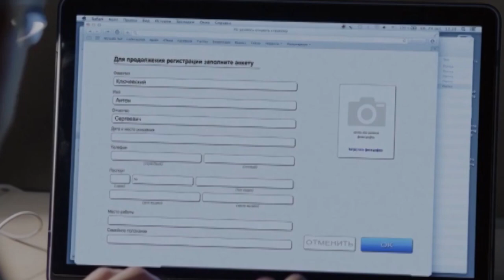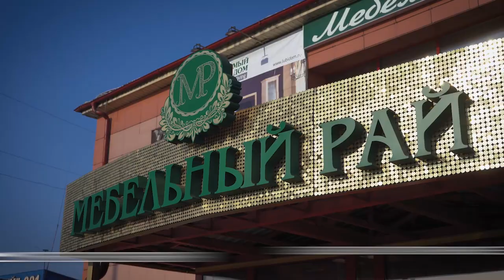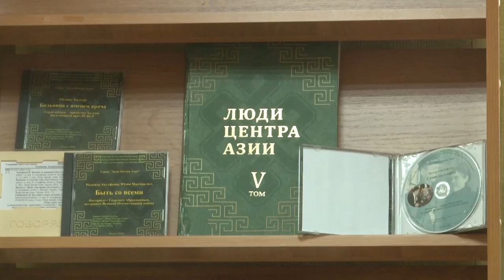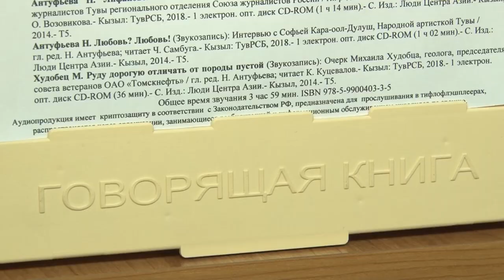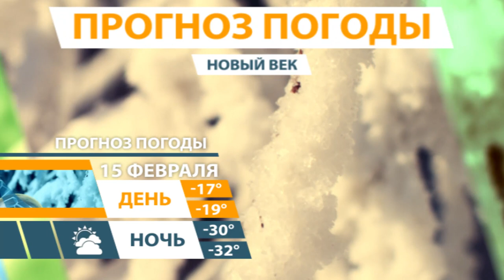Новости Тувы 14 02 19